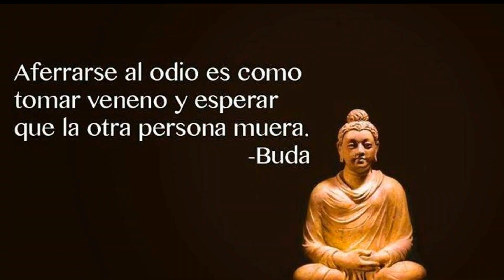HUNT SHOWDOWN (ALFA) PRIMEROS PASOS "TUTORIAL" E IMPRESIONES /CAZANDO AL CARNICERO Y LA ARAÑA/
MUY BUENAS A TODOS HOY OS TRAIGO UN GAMEPLAY DE UN JUEGO EN FASE ALFA Y AL QUE HE TENIDO LA SUERTE DE PODER PROBAR Y SE TRATA DE HUNT SHOWDOWN UN JUEGO QUE MEZCLA EL PVE CON PVP EN EL QUE HASTA 5 EQUIPOS DE DOS JUGADORES CADA UNO COMPITEN POR CAZAR A UNA PRESA EN UN MUNDO POS APOCALÍPTICO AMBIENTANDO EN EL ANTIGUO OESTE EN EL QUE TENDREMOS QUE CONTRATAR A UN CAZADOR CON DISTINTAS HABILIDADES Y EQUIPO SEGÚN EL DINERO QUE NOS CUESTE SUS SERVICIOS. EL CAZADOR PODRÁ SUBIR DE NIVEL Y MEJORAR SI CONSEGUIMOS SOBREVIVIR A LA CACERÍA Y BUENO NADA MAS OS DEJO CON LAS PARTIDAS AMBAS BASTANTE CHULAS Y NOS VEMOS UN SALUDO Y ADIÓS